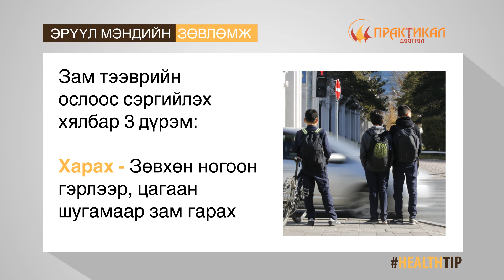Бага насны хүүхдийг зам тээврийн ослоос урьдчилан сэргийлэх нь